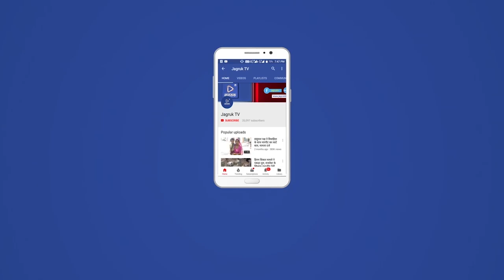भगवान श्री राम, हनुमान जी, कृष्ण भगवान, गौमाता की मूर्ति अनावरण को लेकर भव्य शोभायात्रा निकाली गई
शोभायात्रा को गाजे बाजे के साथ सुराणा महंत मंगलाईनाथ महाराज के सानिध्य में पंडितों के वैदिक मंत्रोच्चारण के साथ रवाना किया शोभायात्रा गौशाला परिसर से रवाना होकर गाँव के देव तालब मंम्माई माता मंदिर, श्री दादाजी मंदिर, आम चौहटा, महादेवजी मंदिर, रामदेव जी मंदिर गौशाला मार्ग होते हुए पून गौशाला परिसर पहुंची शोभायात्रा में रथों पर विरजमान साधु संत व भगवान श्रीराम एवं कृष्ण भगवान की प्रतिमा एवं भगवान के भक्त श्री राम के जय कारों लगाते हुए भगवा पताका लहराते हुए चल रहे थे उसके साथ ही युवा अपनी बाईकों पर भगवी ध्वजा लगाकर जयकार लगाते हुए चल रहे थे l वहीं मनोज रिया एण्ड पार्टी द्वारा भगवान श्रीराम, शिव, कृष्ण राधा, हनुमान समेत कई देवी देवताओं की झांकी डिजे की धून पर नृत्य कर रहे थे l  शोभायात्रा गौशाला परिसर पहुचने पर महंत मंगलाईनाथ महाराज के सानिध्य में समस्त ग्रामवासियों की मौजूदगी में वैदिक मंत्रोच्चारण के साथ मूर्ति की पूजा आरती कर स्थापना की गई इस दौरान समस्त ग्रामवासियों अपने गले में श्रीराम नाम का दुपट्टा लगाकर जय कारें लगाते हुए मूर्ति अनावरण किया गयाl उसके बाद सभी ने भगवान श्रीराम के दशर्न किया